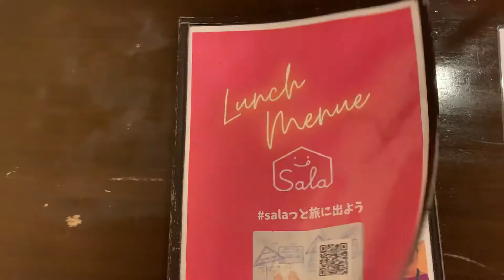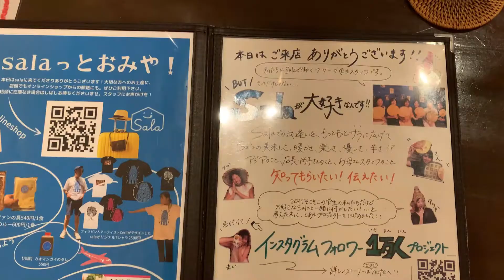【ストアガイド】神戸アジアン食堂バルSALA 神戸元町/南京町/中華街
神戸元町の南京町にある神戸アジアン食堂バルSALA
国際色豊かな神戸らしいお店です。

お店の雰囲気は、
木の温かみを感じつつ、どこか懐かしい感覚を思い出せてくれます。

現地のアジア人のお母さんシェフが
日替わりで多国籍なお料理を提供しいるので、
その日、その日によって異なった味に出会えます。

そんな神戸アジアン食堂バルSALAの
店主さんとお店の詳細はコチラから見れます。

■スザクルTVとは、
作る人と売る人の顔を見て頂き、
安心て、商品やサービスを購入頂くコミュニティサービスです。

■ユーザー様へ
動画でお顔が見えない場合は、
コミュニティサイトでご覧頂けます。

■売る人・作る人へ
無料で出来る範囲で、ご要望に沿った動画を作成します。
動画の作成にご興味ございましたら、宜しくお願い致します。